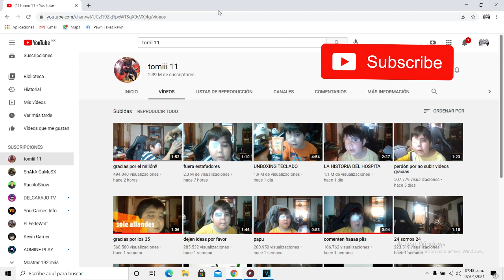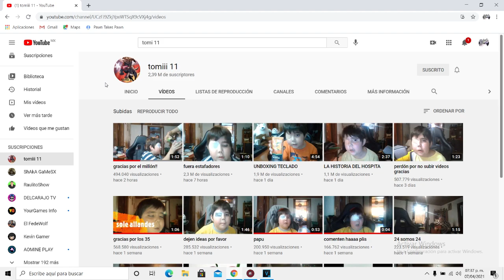Apoyemos a Tomiii 11 a cumplir su sueño